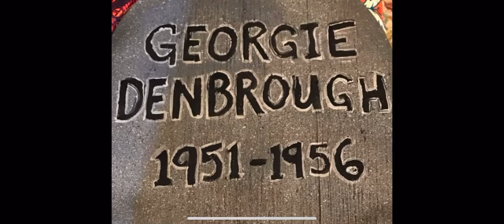(Knees Down With Tears In His Eyes)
Georgie In Bill Mind: (YOU LIED AND DIED) No